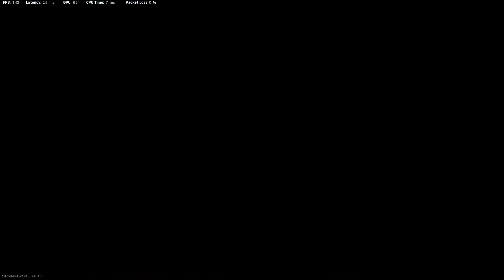WARZONE TIME FUNNY MOMENTS SEASON 5 & WINNER WINNER CHICKEN DINNER 🔥 🔥 🔥